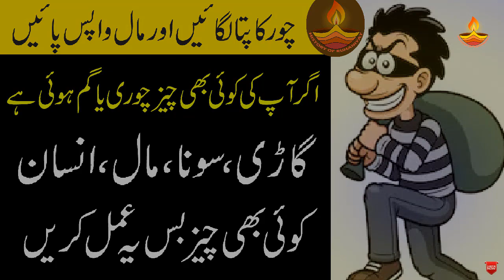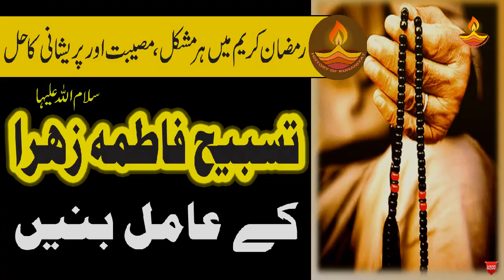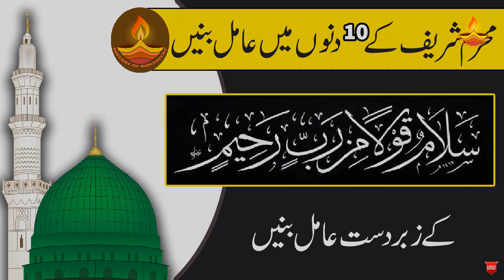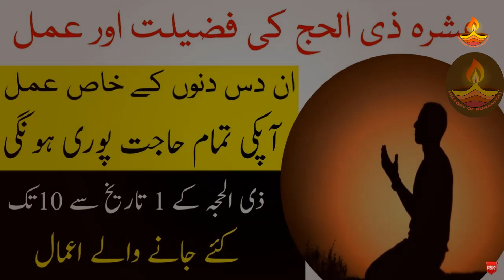Surah Wadhwa Wazifa | Chori ka Maal Wapas Pane ka Wazifa | Chor ko Khwab mein Dekhne ka Amal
Chor ko khwab mein dekhne ka amal aur chori ka maal wapas pane ka wazifa surah waduha ka wazifa naiz chor ko pakadne ka wazifa.

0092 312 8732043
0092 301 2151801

Ayat e Qutub ka Wazifa for Jadu Jinnat ka ilaj | Google aur Loban ki Dhuni Kaise de

Surah Rahman ki Zakat | سورہ رحمن سے علاج | Surah Rahman ka Amal

Wazifa for Aulad Hamal hone ka Wazifa | Hasool e Aulad ka Wazifa | Wazifa for Baby Boy in Quran

Surah Lahab ka Wazifa for Najaiz Relationship | Sarso ke Dane ke Fayde | Najaiz Mohabbat ka Wazifa

Jinnat ko Ghar se kaise Bhagaye | Jinnat ko Ghar se Nikalne ka Wazifa | جنات کو بھگانے کا طریقہ

Surah al Imran Wazifa for Success in Life | Har kam Jaldi Hone ka Wazifa | Na Mumkin kam ka Wazifa

Surah Ikhlas ki Zakat ka Tarika | Surah Ikhlas se Mushkilat ka Hal | سورہ اخلاص کا وظیفہ

Bismillah ka Wazifa for har Bimari ke liye | Har Kisam ki Bimari ka Wazifa | بسم اللہ کا وظیفہ

Youm e Ashura ki Dua Surah Nas ki Zakat | Surah Naas ka Amal | سورہ الناس کا وظیفہ

Youm e Ashura ko Surah Fatiha ki Zakat | یوم عاشورا کی فضیلت | سورہ فاتحہ کا وظیفہ

Youm e Ashura ka Amal Ayat e Karima ki Zakat | آیت کریمہ کا وظیفہ | Ayat e Kareema ke Fayde

Muharram ke Mahine mein Surah Qalam ki akhri 2 Ayat ki Zakat | Nazr e Bad ka ilaj Quran se

Muharram ke Mahine ka WAzifa Ayat e Qutub ki Zakat ka Tarika | آیت قطب کا عمل | Ayat Qutub Benefits

Muharram ka Amal Nad e Ali ki Zakat | ناد علی کا وظیفہ | Muharram ul Haram ka Wazifa

Surah Kausar se Dushman ki Zuban Band karne ka Amal | Namak ka Amal | Dushman ki Zuban Bandi

Hifazat ka Hisar karne ka Amal | Ghar se nikalte waqt ki Dua | Hadsat se Hifazat ki Dua

Surah Quraish se Dant Dard ka ilaj Wazifa | Wazifa for Tooth Pain Relief | Danton ke Dard ka ilaaj

Haiz ka kam ana ya na ana | عورتوں کے مسائل | Periods na aane ki Wajah in Urdu